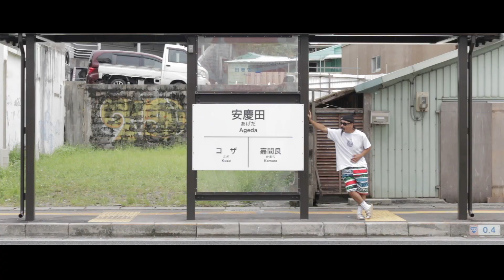No License -MC BEETLE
okinawa Hiphop
 Rude BoySound
Lyric by MC Beetle.a.k.a.mrKajah
beat NEOsound
Shooting RudeBoy
Special casting
MC.beetle.a.k.a.mrKajah.
UUUU.Ma2daMan.Riku
RudeBoy.Oosan

要チェック

ノーライセンス

登録も皆様.是非お願いします:)

-lyric-

              ＮＯ license

ない.ない.ない.ない.免許がなーい
飲酒で捕まり免許がなーい

交通違反で免許がなーい

免許がないなんて意味分からない
免許があるのが当たり前
免許剥奪.赤髪5ねん
警察.待ってよ
許しを.ごねる
あなた.初めてじゃないね！
はい.そーですこれで3回目
無免でビジネス.生きていく為です
その辺.勘弁.バビロン.警察

最初ゎ些細な好奇心.
ほら.おのずと.手が出る.どんウォーリン
Hey.1回2回飽きない3回
弁護士.呆れて.言葉が出ない。
検事に警察.弁護士.裁判
主役ゎこの俺無免のライダー
出港猶予1年とちょっと
過ぎても免許ゎまだ取れなーい

セキトウ回して止めに来る
止まれの合図無視してく
怒る警察,ならす,サイレン
俺逃げて捕まるボンミス

3回目の裁判.反省するー
車にバイク,売りチャリを買う.
雨の日,バス停.通勤ラッシュ
免許がないと恥を見る

飲酒で捕まりまた免許がなーい

無免で捕まり俺.免許がなーい